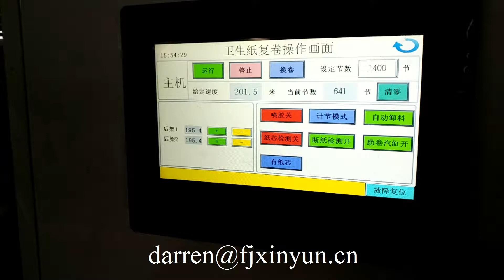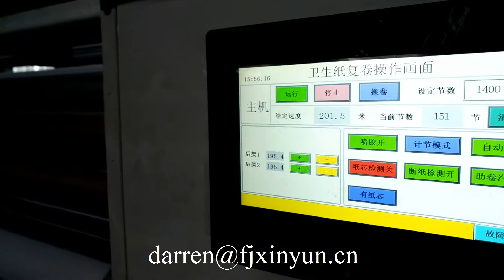Automatic JRT Jumbo roll toilet tissue paper making machine production line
Contact person: Darren Pan
M.B:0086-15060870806 (Viber Wechat and WhatsApp)
Skype: peilun87